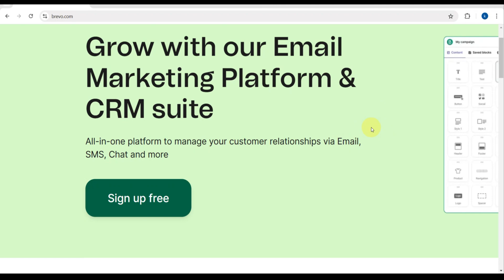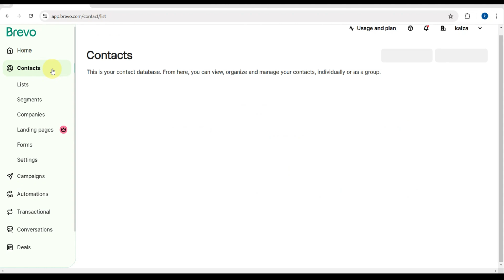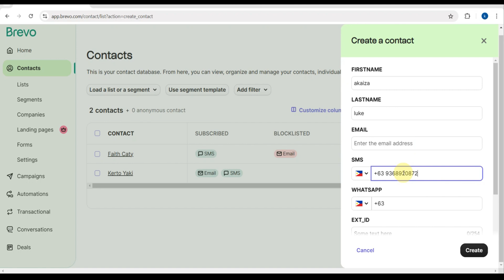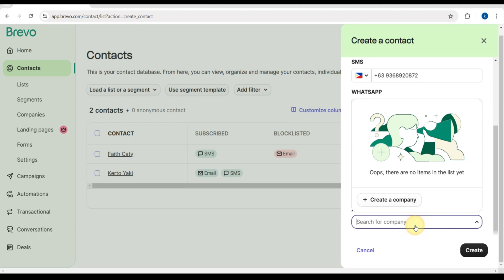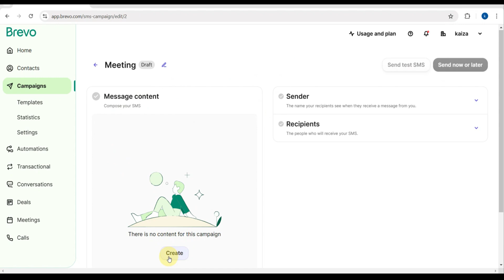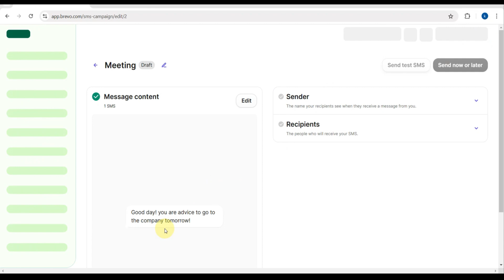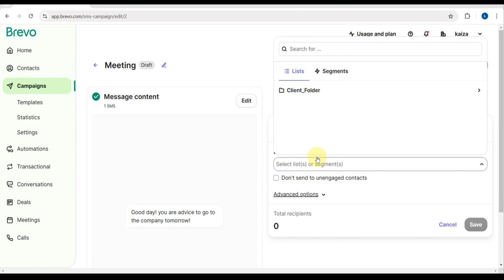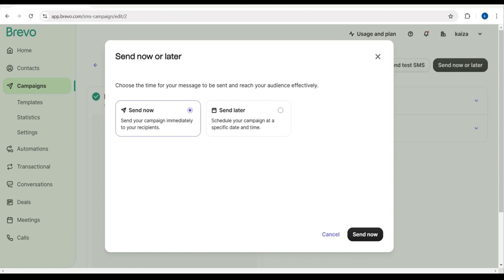How to Send SMS Messages with Brevo || Brevo SMS Campaign Tutorial (Full Guide)